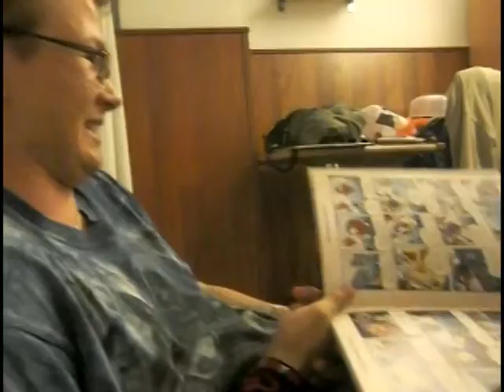Hellsingin reissuvideo osa 6 - Back to Hotel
Teimme viime kesänä (4.8.2012) porukalla reissun Helsinkiin, kuvasimme matkan tapahtumat videolle ja tässä tulos: Matkailuvideomme kuudes osa. Takaisin hotelliin filosofoimaan.